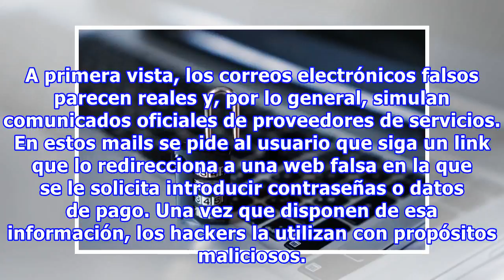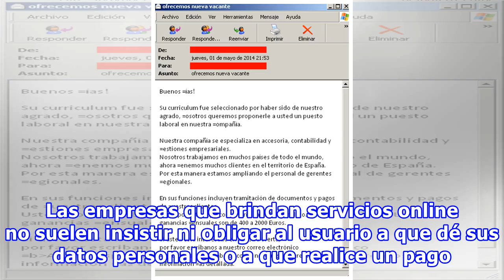De esta forma puedes reconocer un correo electrónico falso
De esta forma puedes reconocer un correo electrónico falso Todos hemos sido víctimas, o lo seremos en algún momento, de los criminales cibernéticos. Y es que los hackers usan métodos cada vez más difíciles de detectar para atacar webs y servicios online. Genial.guru te enseña cómo detectar los corre...